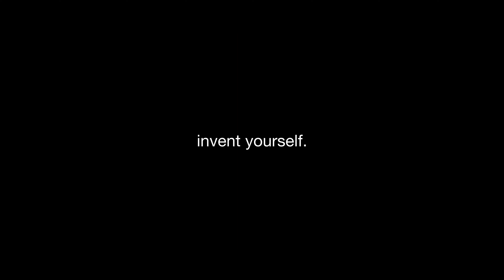Sony | CineAlta BURANO| Sum of One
To invent anything is a difficult task. To invent yourself is a different road altogether.

This film was a collaboration between people from all over the region. It is a fusion of different characters, flavours and spaces.

Director: Adi van der Walt
DOP: Mostafa Fahmy